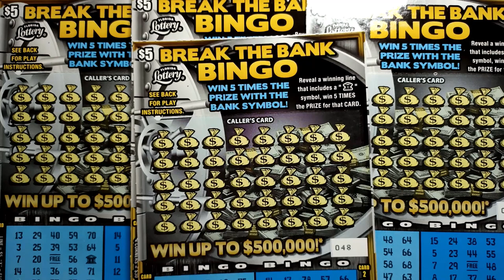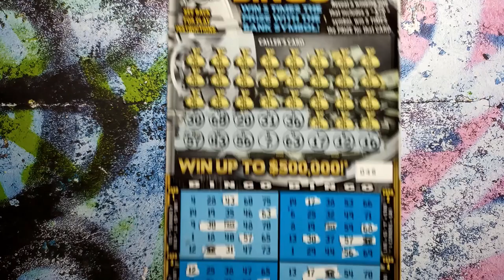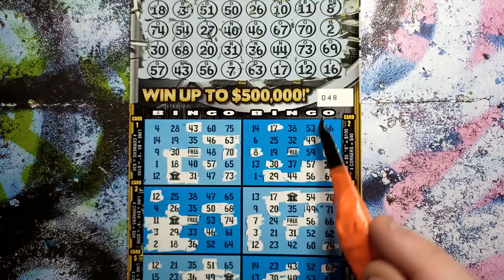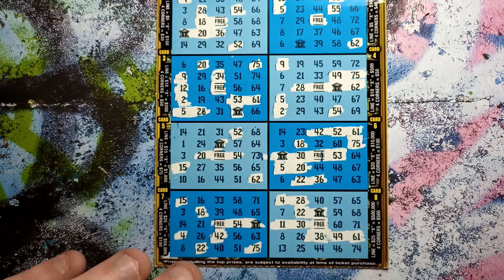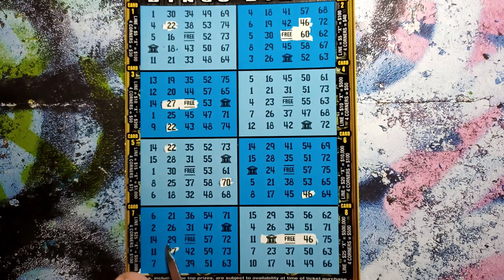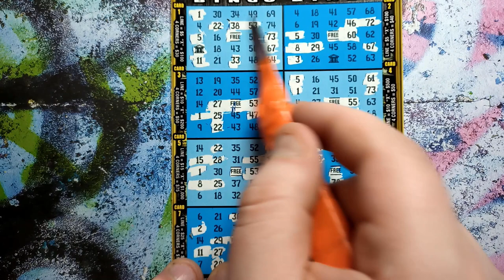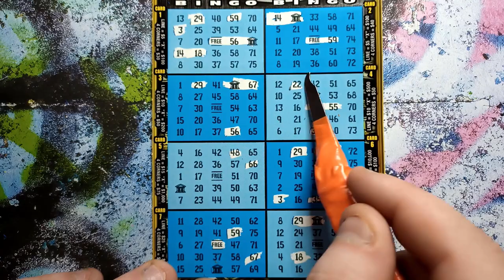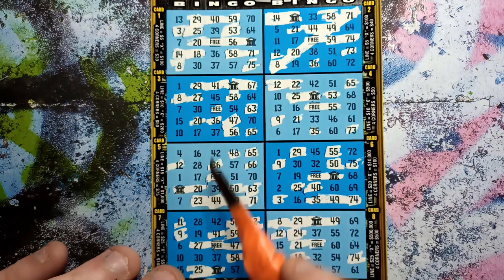BRAND NEW! Break the Bank BINGO Scratch Offs!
Amazon Wishlist